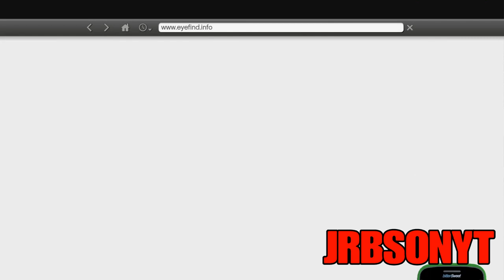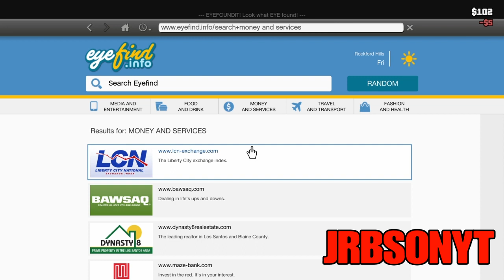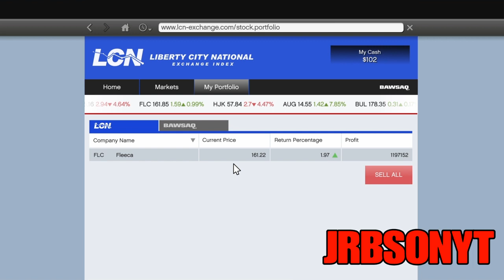UNLIMITED MONEY IN GTA 5 RIGHT NOW EARN MILLIONS EASILY